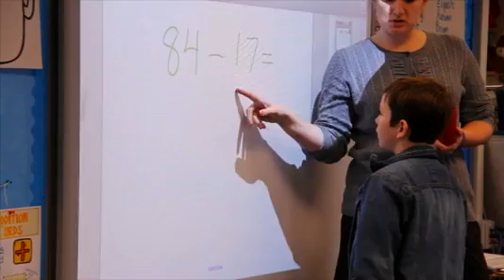Get the McLane Advantage!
Live and Learn in the General McLane School District, which is part of Erie County public schools and remains one of the best schools in Erie. General McLane provides one of the best academic programs and competitive sports programs in Erie County.